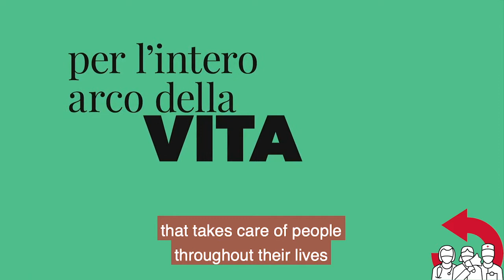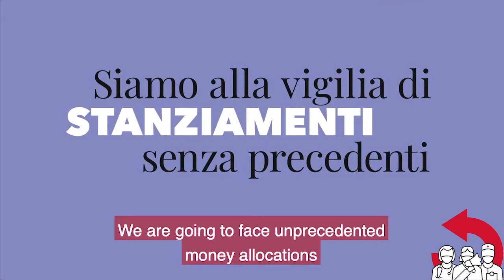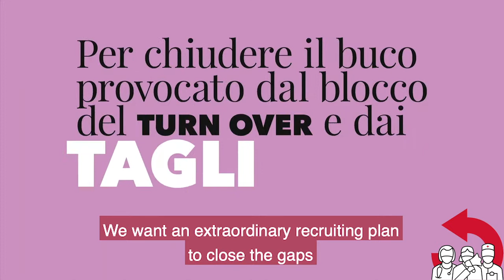A New Deal For Health, FP-CGIL, Italy